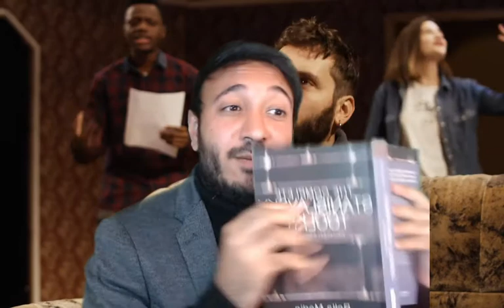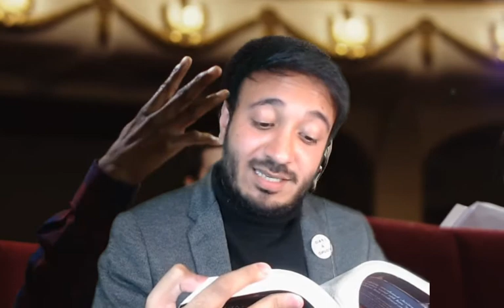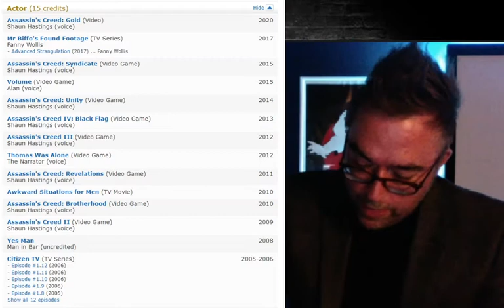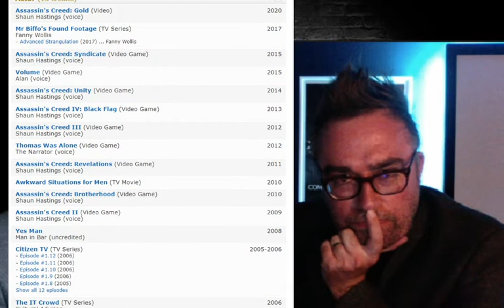6.] The Acting School of Excellence LIVE | DANNY WALLACE